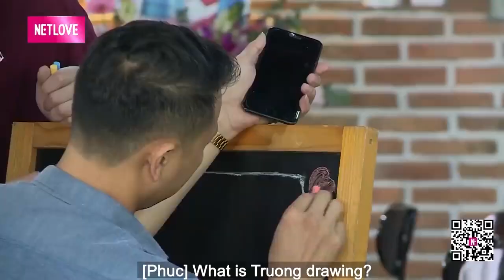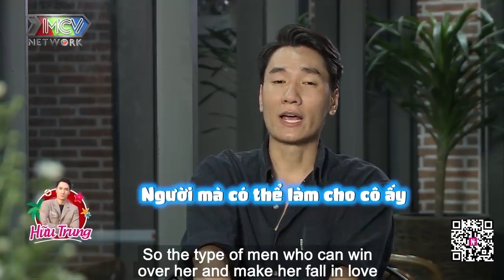Càng Muốn Xa Lại Càng Dính Gần - Tuy Em Bị Phạt Nhưng Anh Đừng Chạm Vào Em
📺 GIỚI THIỆU CHƯƠNG TRÌNH:
Ngôi nhà chung Series 15 vẫn là chuyến hành trình 7 ngày với 8 bạn trẻ đầy cá tính. Các bạn sẽ có những ngày chung sống và sinh hoạt cùng nhau tại một ngôi nhà chung do ban tổ chức sắp xếp tại quận 7, Tp.HCM.
Điều đặc biệt của mùa này là các bạn sẽ cùng nhau kinh doanh một quán cafe để gây quỹ từ thiện cho các trẻ em mồ côi ở Long Hải - Vũng Tàu.

Mùa 15 hứa hẹn mang đến cho quý khán giả những sắc màu tươi trẻ, cảm xúc thăng hoa của những cô gái và chàng trai tràn đầy nhiệt huyết, năng lượng và tinh tế. Một chàng trai kinh doanh bất động sản chững trạc, trải đời và một cô gái tóc dài xinh đẹp vô tình là gu của nhau thì điều gì sẽ xảy ra? Cuộc gặp gỡ giữa chàng trai mét tám lăm và cô gái mét năm tám, liệu họ có trở thành một cặp đôi đũa lệch đáng yêu? Một cô nàng tiếp viên hàng không với một trái tim nhạy cảm sẽ làm rung động một anh chàng diễn viên lịch lãm? Anh chàng quản lí nhà hàng tính cách hơi kì quái liệu có chinh phục được cô nàng PT nóng bỏng? Tất cả sẽ được tiết lộ trong Love House - Ngôi Nhà Chung mùa 15. Mời các bạn cùng đón xem!